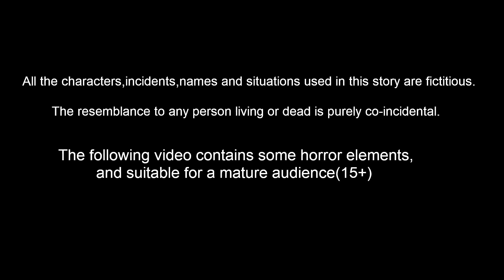जादुई बर्तन | Hindi Kahani | Chidiya Cartoon | Hindi Moral |Moral Story | Hindi Kahaniya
Stories are featured charecter :
tuni Chidiya
luci Kabootar
chotu Tota
chuchu kauwa